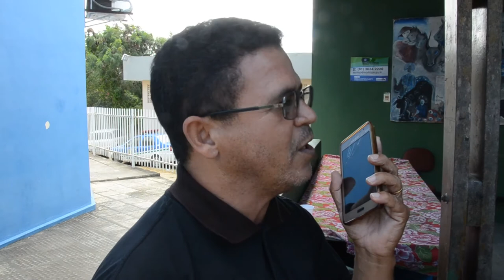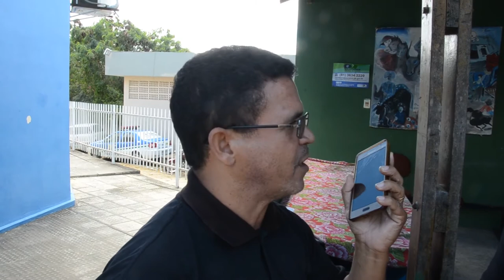Blog Visão Surubim - Sergio , João Galdino e o Ten, Coronel Souza 29 08 2017